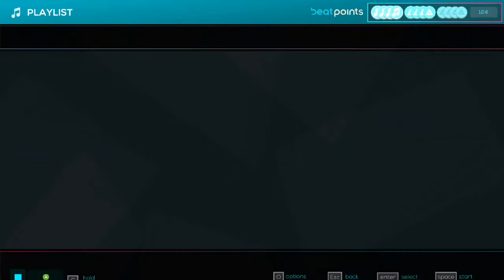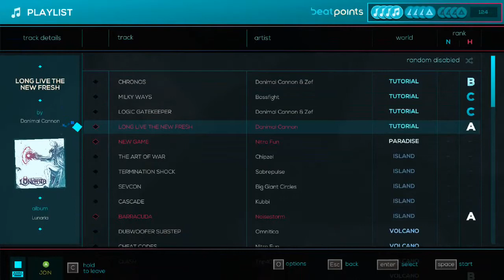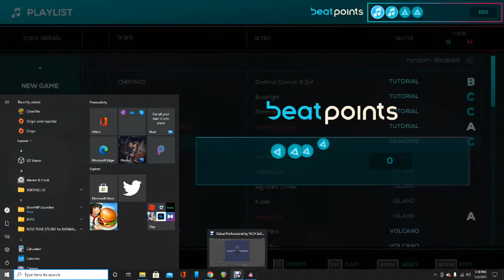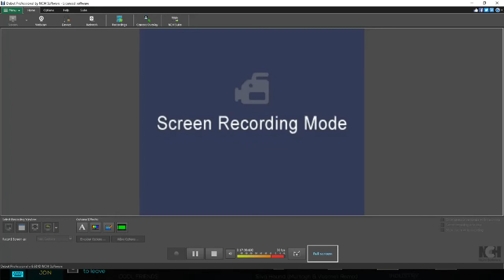Doing 3 bosses on Jsab or Just Shapes And Beats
Doing the bosses Spiky,Spiky/Spiky2.0,Illuminati